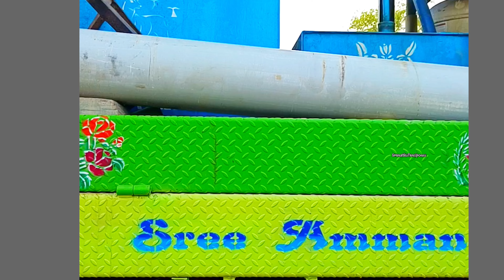இனி‌ ஆடு,மாட்டுக்கு தண்ணி பிரச்சினை இல்லங்க..போர் போட்டாச்சு..செலவு எவ்ளோ ஆச்சுன்னு பார்க்கலாம்